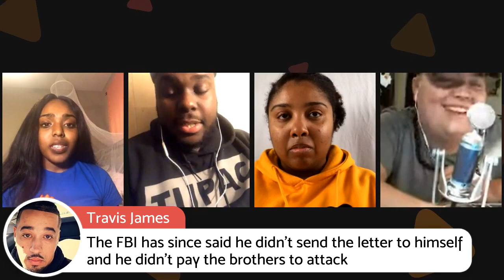CHH Sexism, Questionable Marketing Tactics and More | Urban Christian Culture Live Forum #2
Rapzilla.com presents the Urban Christian Culture Live Forum. An interactive talkshow (with hosts PoetiCS, Wande & CZAR Josh) about current topics that relate to you. Tune in every week on Mondays @ 9PM EST on our Facebook page. This week's special guest was marketing and branding expert Risha Chesterfield.

Topics: CHH sexism, Jussie Smollett and R.Kelly scandals, using controversy to market an artist and more.